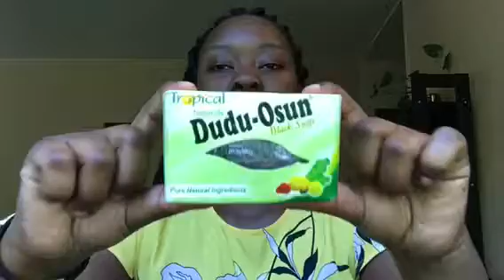Jinsi ya kupaka foundation.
lägg till i början lägg till i början